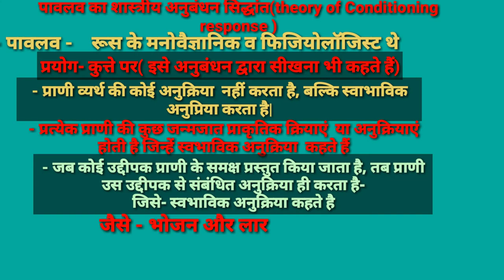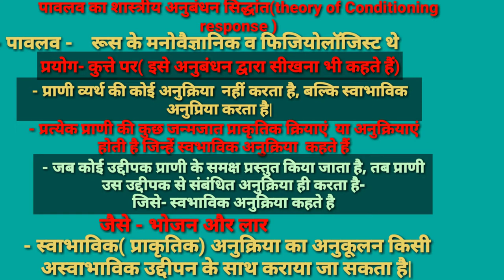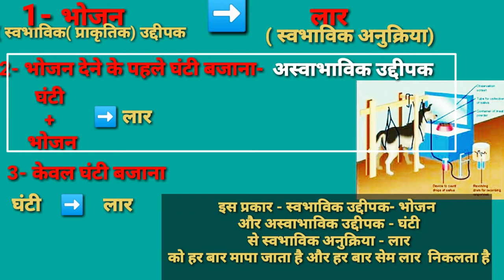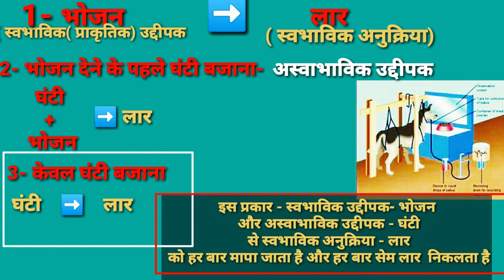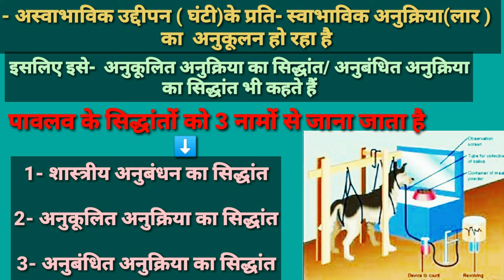पावलव का शास्त्रीय अनुबंधन सिद्धांत/Classical Conditioning Theory of Pavlov/Psychology /Physical Edu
दोस्तों इस वीडियो में पावलव का शास्त्रीय अनुबंधन सिद्धांत/Classical Conditioning Theory of Pavlov के सिद्धांत के बारे में बहुत गहराई से बताया गया है जो आपकी आने वाले किसी भी एग्जाम के लिए वेरी इंपोर्टेंट है|